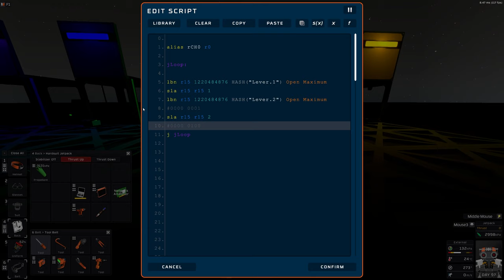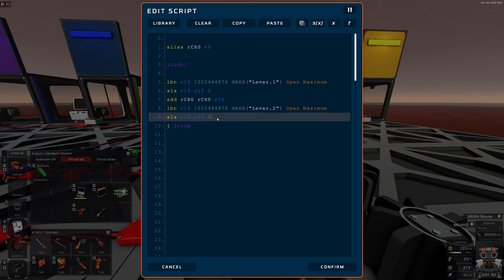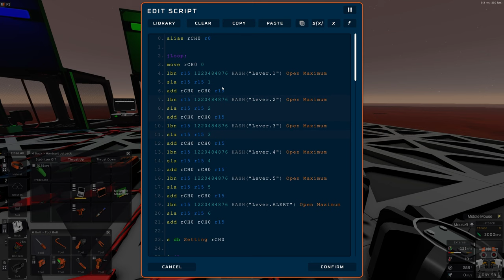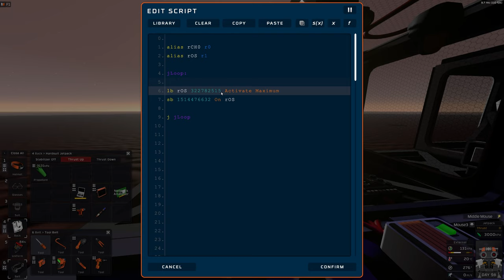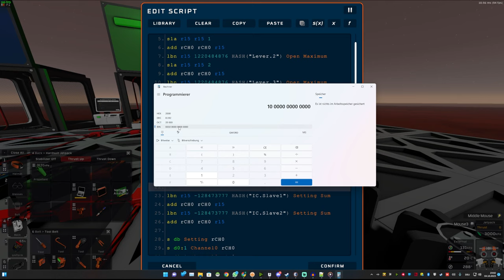Stationeers - Tutorial - Basisweites Alarmsystem - #1# [EideardVMR/Tutorials/Deutsch/HD/60FPS]